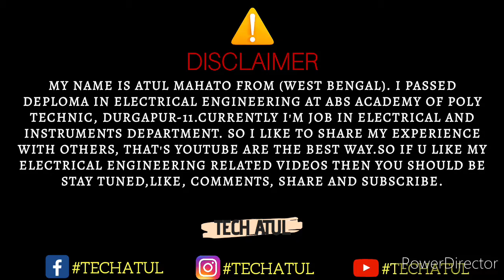Arc phenomena in a circuit breaker. ACB,VCB,SF6,OCB arc occurred explained. Tech Atul.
Hey guys...
🔻is video mein main aap sabhi logon ko bataya hun arc phenomenon of circuit breaker ke bare mein jo ki bahut important hai electrical ke. Point of view se,
Questions solve;
1. What is Arc?
2. How arc occurred?
3. What is Arc chamber?
4. Who to decrease arc in circuit breaker?
5. Importance of arc chamber in circuit breaker?
6. How different types arc medium work in a circuit breaker?